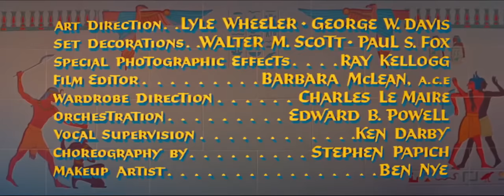Sinuhe el egipcio 1954 Castellano